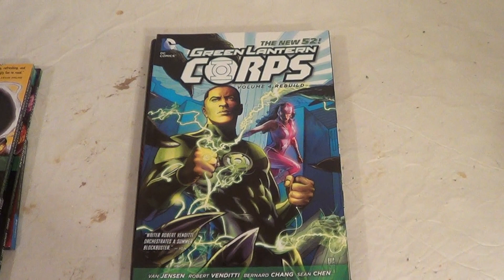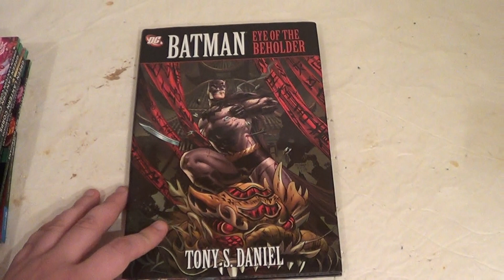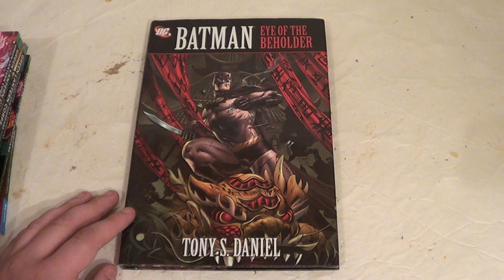COMIC BOOK HAUL (5/30/18)